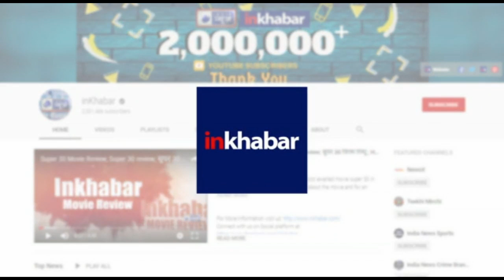ट्रांसपोर्टरों की हड़ताल से लोगों का हुआ बुरा हाल Strike against New Transport Vehicle Act in Delhi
transport strike,
Noida transport strike,
motor vehicle act,
transport strike today,
transport strikes,
transport strike latest news,
delhi transport strike,
delhi strike,
motor vehicles act,
transport strike delhi,
transport strike in india,
motor vehicle act india,
delhi strike news,
delhi strike today,
transport strike in noida,
ट्रांसपोर्ट यूनियन,
ट्रांसपोर्ट यूनियन का चक्का जाम,
india news,